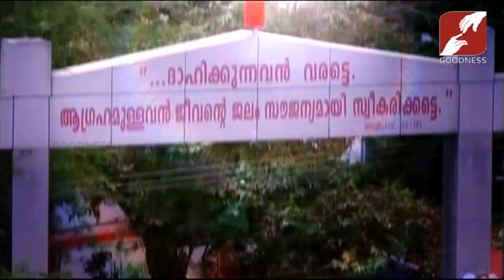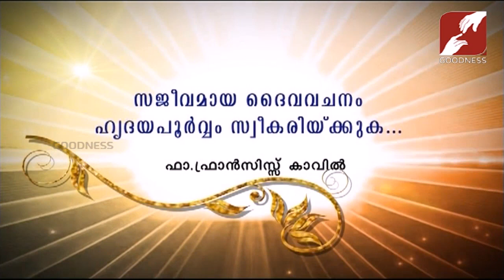DIVINE VOICE | FR FRANCIS KAVIL | സജീവമായ ദൈവവചനം ഹൃദയപൂർവ്വം സ്വീകരിയ്ക്കുക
DIVINE VOICE | FR FRANCIS KAVIL
സജീവമായ ദൈവവചനം ഹൃദയപൂർവ്വം സ്വീകരിയ്ക്കുക